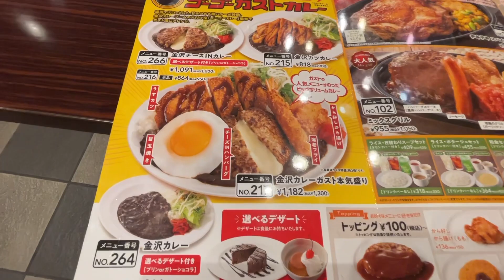ガストでゴーゴーガストカレーを食べて来ました。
今日はガストでゴーゴーカレー監修ゴーゴーガストカレーを食べて来ました。ゴーゴーカレー